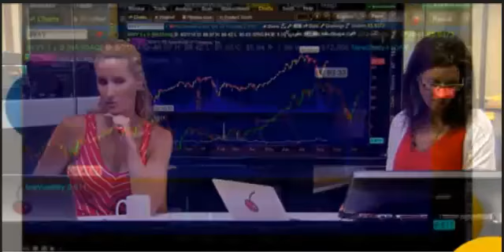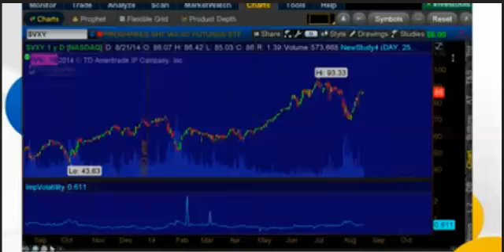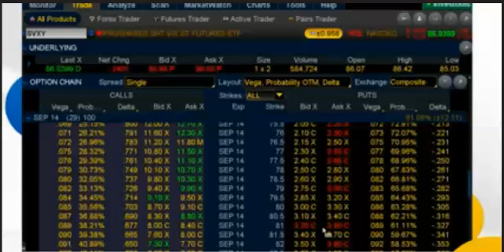Rolling A Winning Covered Call on Delta Delta Delta 8/21/2014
Delta Delta Delta with Liz and Jenny 8/21/2014